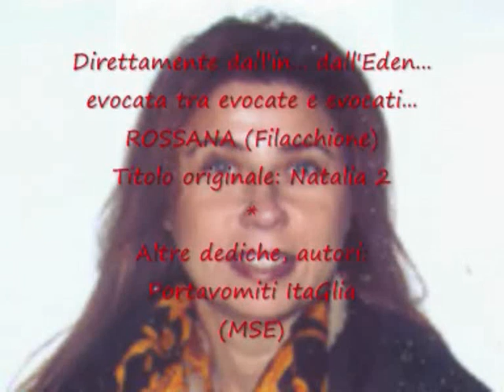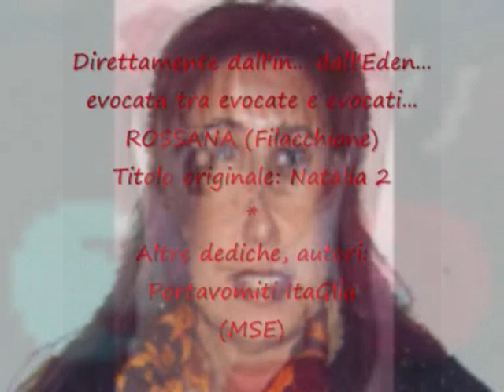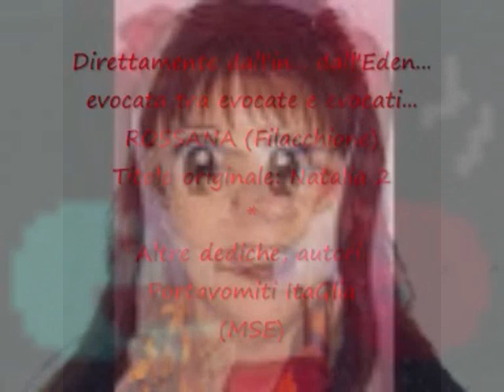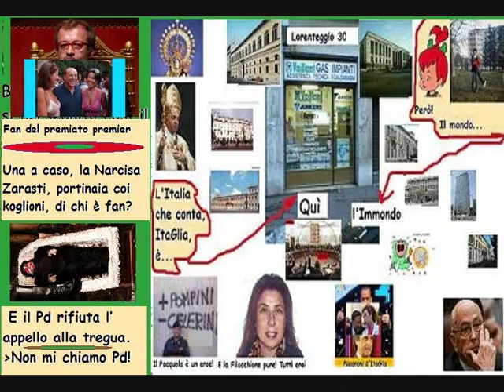Washington: "magistratura italiana, casta inefficiente e autoreferenziale" - Solo?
- Wikileaks-Usa: "Berlusconi, un comico" - E gli altri? Ma li conoscono?
- Proiettile e lettera intimidatoria Br a Il Giornale - Non ce scassate 'o kazz!
- Giulia Turri, Carmen D'Elia, Orsola De Cristofaro... Il bunga bunga si trasferisce a Milano
- VOGLIONO FAR FUORI IL CAV _Ancora? Non mi chiamo Cav!
- Il premier: "Avanti sulla giustizia  _Se per giustizia si intende quella dei tribunali, come? Quanti gli uomini in arme? Mitra, fucili, bombe a mano, coltelli?
- Le donne? Umiliate dalla Procura" _Non diciamo fesserie, chi ha umiliato le donne e continua a umiliarle sono io e sopratutto le donne con la divisa, la toga, etc..  E poi dire donne dire nessuno è lo stesso, occorre fare i nomi, vai con l'elenco!

Tutti licchioni... malati inculabili! - Io so' io e voi (tutti) non siete un kazzo! (WSME)

"Palazzo dell'ingiustizia" - La scoperta dell'acqua calda, sette anni che lo dico!
Egitto, finisce era di Mubarak - Italia, continua era di Milano/ItaGlia/MeraviGlia
L'ira di Silvio: "Io perseguitato come nella Germania comunista" - Non mi chiamo Silvio!
Certi agenti della scorta del cosidetto premier... Aum Aum
Pro-cesso breve... Pipino, i nani e i bambini
Celentano, grande artista, vero uomo, coraggio da leone, ci canti "Inno d'ItaGlia! Aum Aum
Ladri di saponette, caramelle, salvadanai... Milano/ItaGlia. Che MeraviGlia!
Scontri ad Arcore, due arresti - Berlusconi dalle polizie è difeso, noi attaccati - 1 - 1 Pareggio!
Berlusconi fuori dalle palle! - Meno 86 al 7° (TTFK)
L'Italia è una Repubblica militar/giudiziaria, Berlusconi, i politici, non contano un kazzo. Sput!
Berlusconi e destroidi vs Magistratura e Sinistroidi - La falsa guerra degli dei
Berlusconi: "L'Italia è una Repubblica Giudiziaria" - Detto da un non EversoreDisturbatoPatentato!
Patente Eversore e Disturbato - Evocati difensori